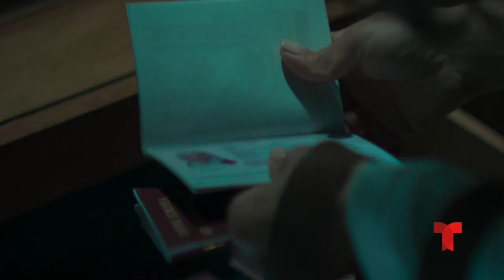La reina del Sur, Especial 21 de Abril, 2020